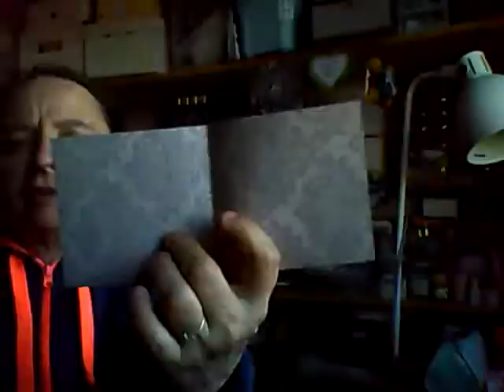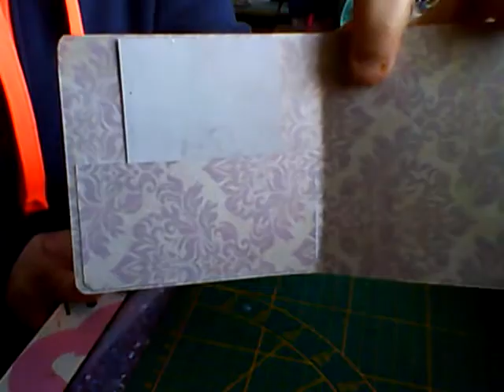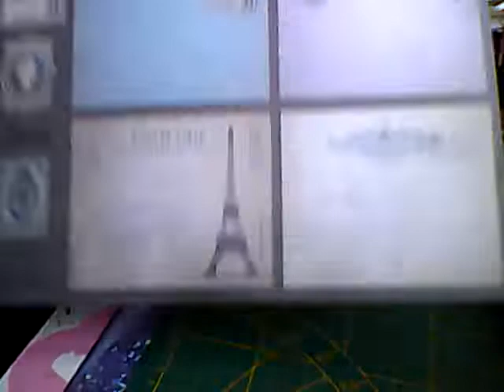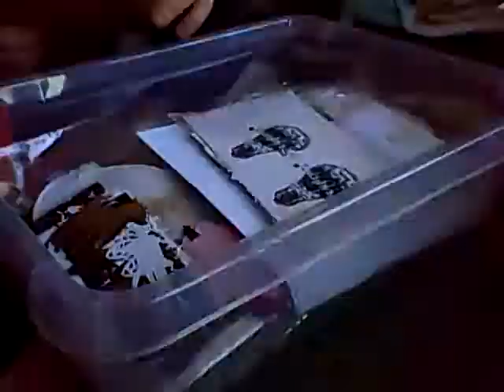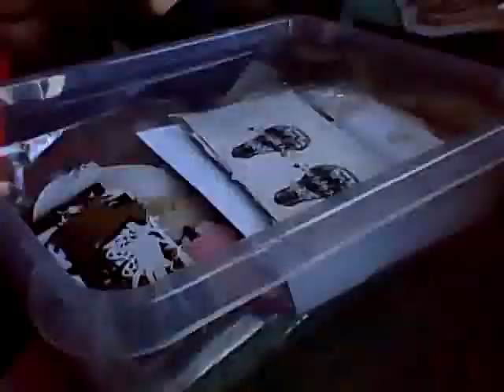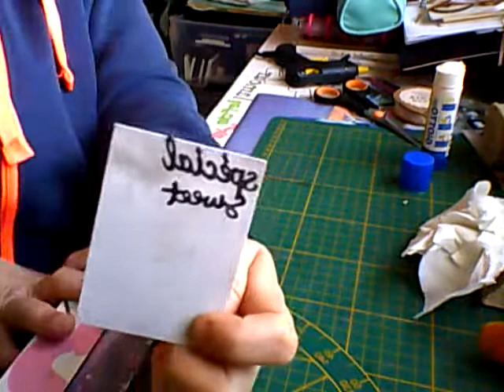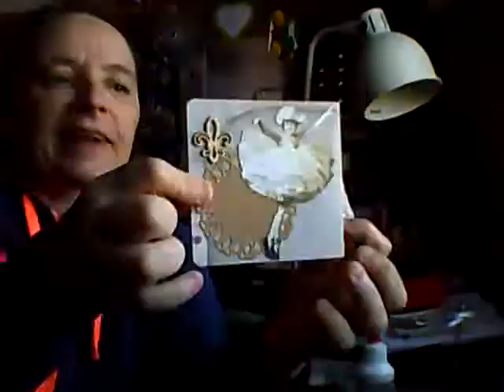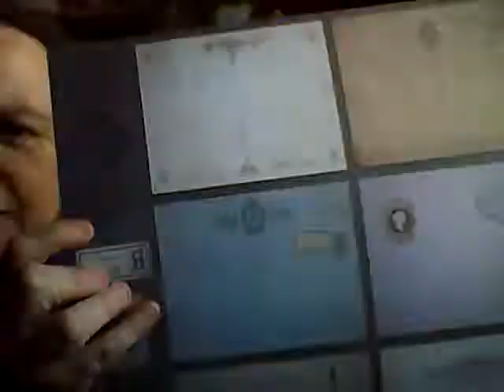tuto pochette ATC et son ATC vintage coordonnée